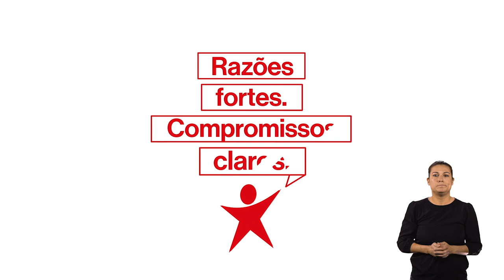Justiça Fiscal: Bloco propõe criminalização das transferências para offshores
A corrupção, o crime económica e a fuga ao fisco estão ligados aos paraísos fiscais. O dinheiro que os milionários escondem é sempre pago pelos impostos de quem trabalha. É preciso criminalizar as transferências para offshores - estão sempre ligadas a maus motivos. Só assim teremos justiça fiscal.